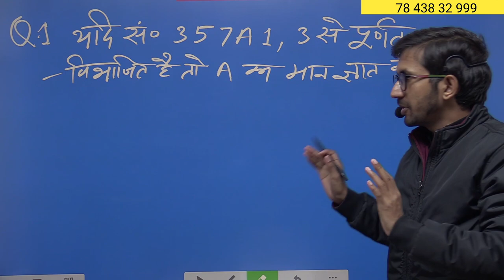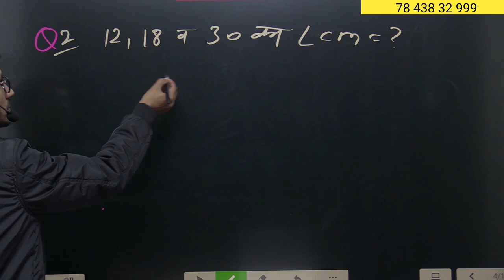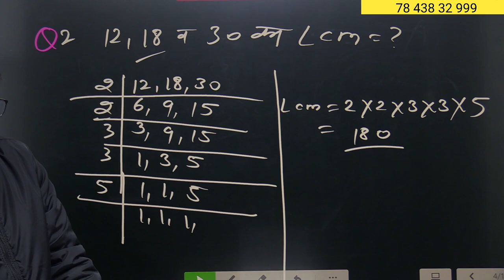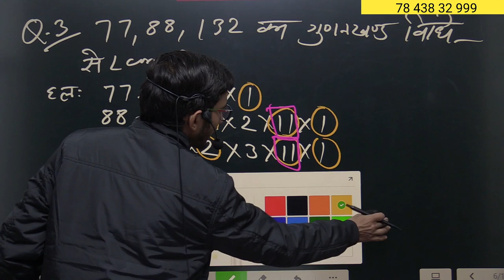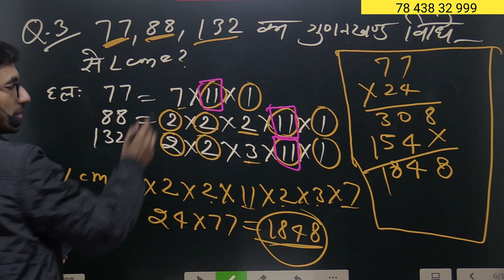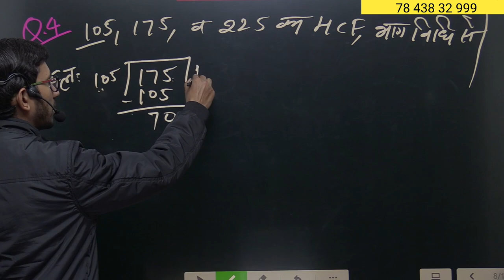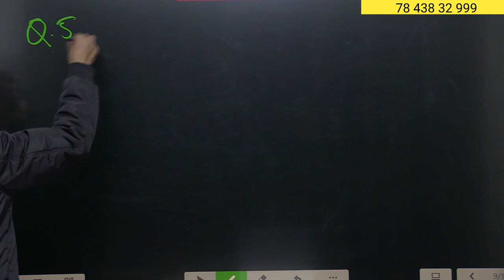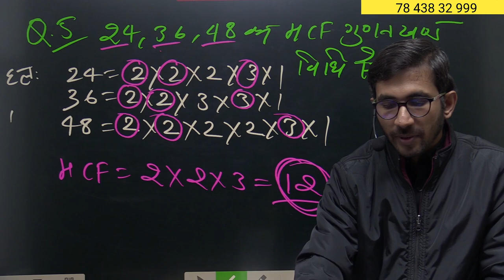d.el.ed 2nd year question paper 2021 maths | Part 1